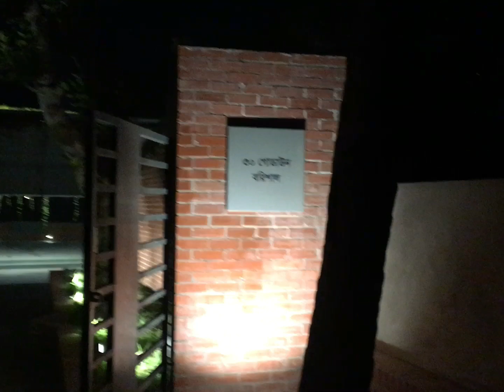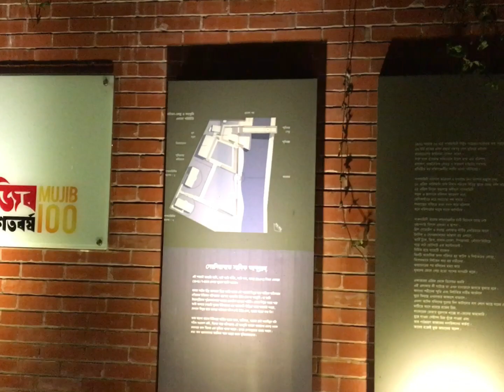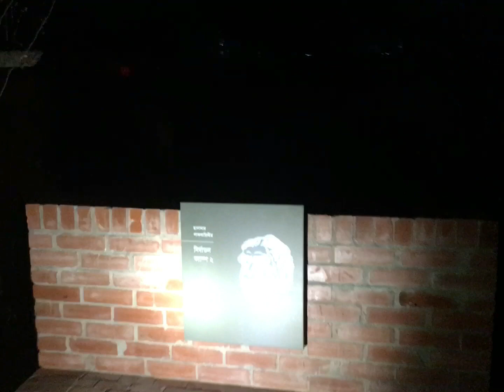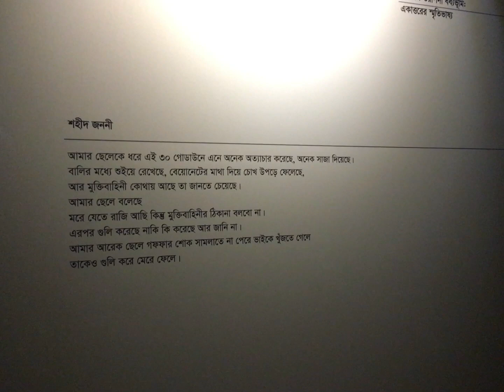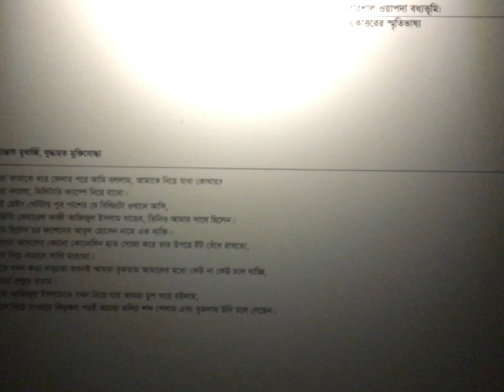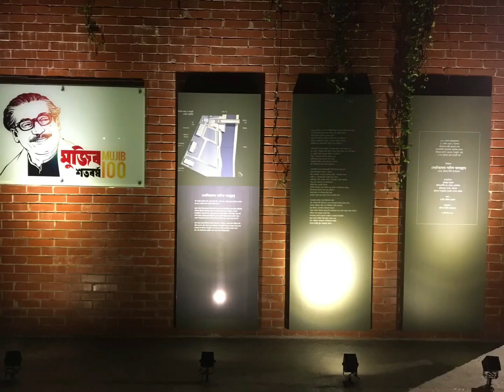নির্যাতন-কেন্দ্র ও বধ্যভূমি ওয়াপদা কলোনি বরিশাল, Barisal.